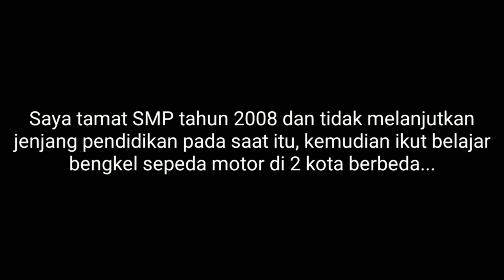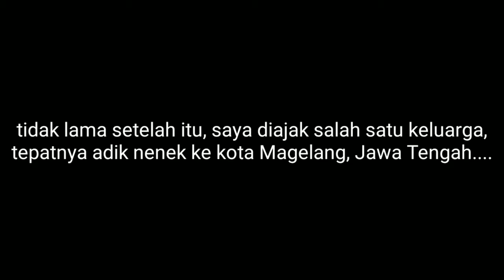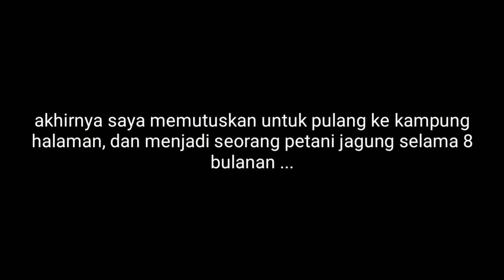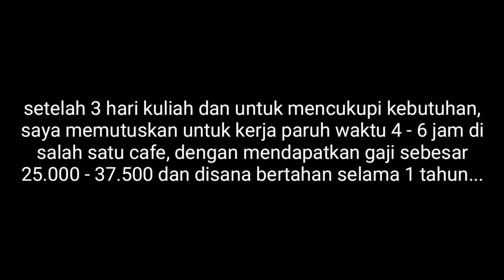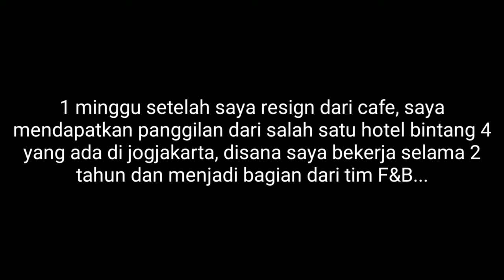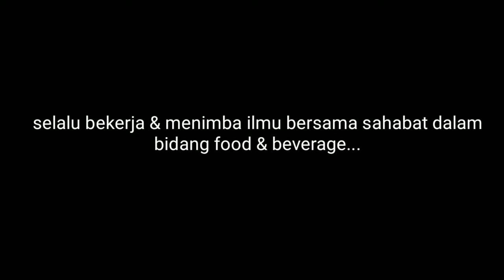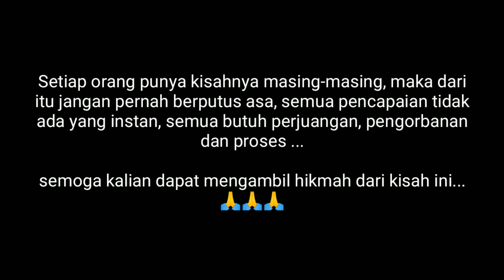Kuraih Gelar Sarjanaku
video kali ini sedikit berbeda dengan yang lainnya, karena saya akan sedikit menceritakan perjalanan hidup saya dalam meraih gelar sarjana, semoga bermanfaat dan dapat menginpirasi bagi generasi selanjutnya...

berikut tentang riwayat pendidikan

tamat SMP 2008, nganggur 1 tahun...
tamat SMK 2012, nganggur 2 tahun...
dan baru mulai kuliah 2014 dan wisuda pada tanggal 14 Desember 2019 dan Alhamdulillah menyandang gelar Sarjana Manajemen, hehehe...